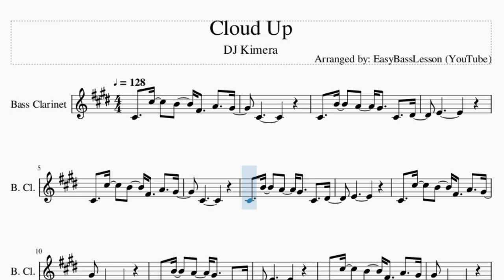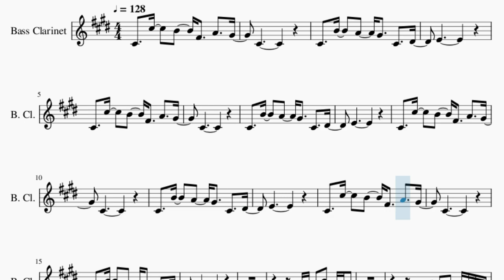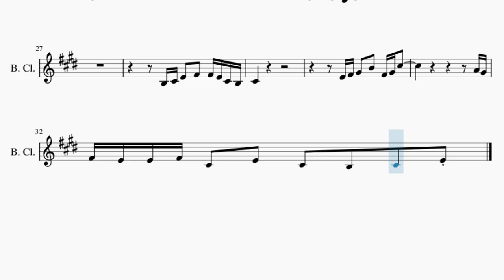Bass Clarinet Sheet Music: How to play Cloud Up by DJ Kimera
Comment and let us know how the videos have helped you. It keeps us going! :)Here is a sheet music/tab video on the song Cloud Up by DJ Kimera on the bass clarinet. A bass clarinet sheet music arrangement which is transposed to notes that are easily played by bass clarinet, for the song Cloud Up by DJ Kimera.

EasyMusicLesson teaches you to play the your favorite instrument, through well-arranged sheet music so that you too can learn how to play Cloud Up by DJ Kimera on the bass clarinet as fast as you can. A bass clarinet sheet music with backing tracks to help your play the song better.

Chords of Bass Clarinet arrangement:
B Min   A/B   D Maj 7   G Maj   E Min   F# Min 7   G Maj 7
G Maj 7   A/B   D Maj 7   G Maj   E Min   F# Min 7   B Min
G Maj 7   A/B   D Maj 7   G Maj   E Min   F# Min 7

Melody notes of Bass Clarinet:
C#4 C#5 B4 F#4 A4 G#4
C#4
C#4 B4 A4 G#4 C#4 D#4
E4
C#4
E4
C#4
E4
C#4
E4
E4 F#4 G#4 B4 F#4 G#4 E4
B3 C#4 E4 F#4 F#4 E4 C#4 B3
C#4
E4 F#4 G#4 B4 F#4 G#4 C#5
A4 G#4
F#4 E4 E4 F#4 C#4 E4 C#4 B3 C#4 E4